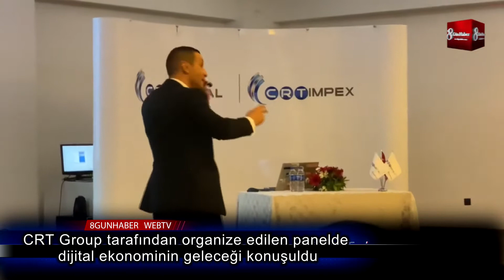CRT Group tarafından organize edilen panelde dijital ekonominin geleceği konuşuldu 10 nisan 2021 8